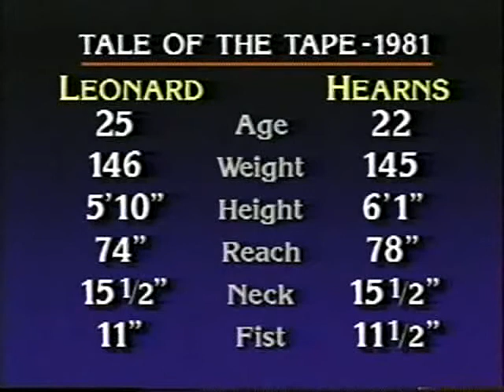Ray Leonard vs Thomas Hearns I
Leonard vs Hearns 1